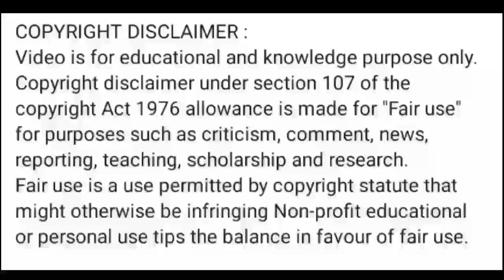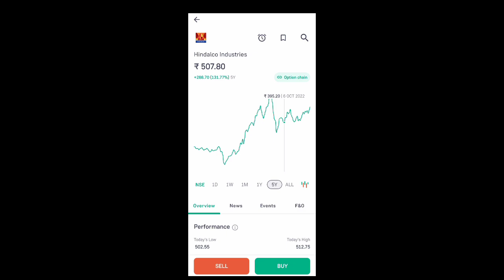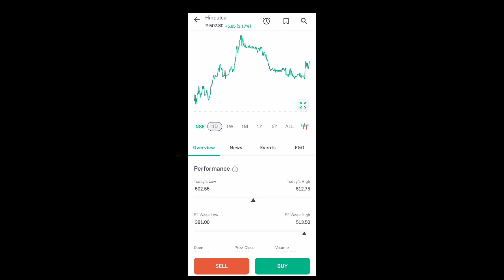hindalco industries share price today l hindalco share news today l hindalco industries share news